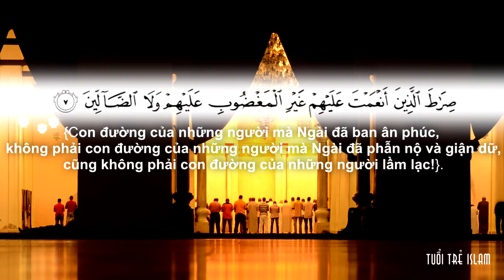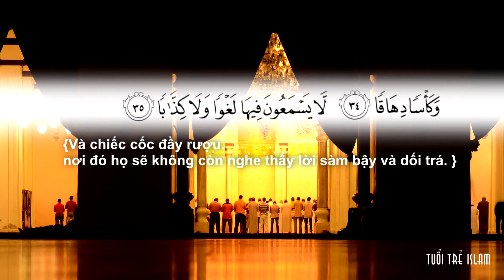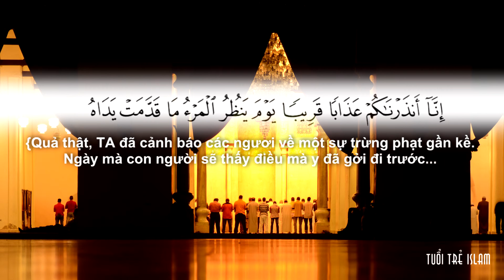Những Người Vô Đức Tin Sẽ Nói: Ôi, ước gì mình chỉ là cát bụi.